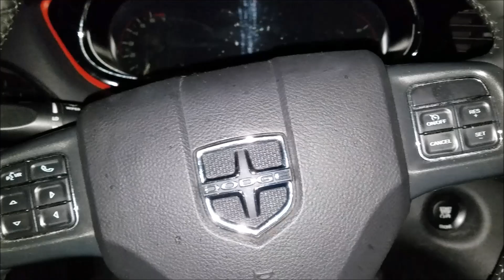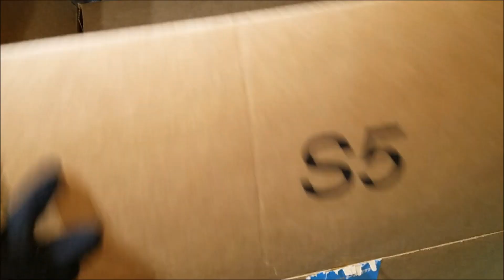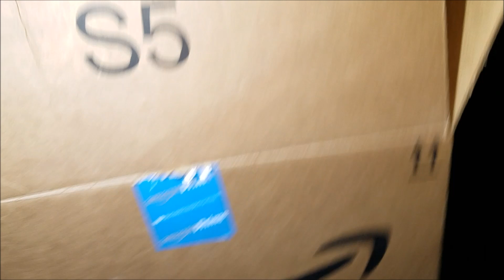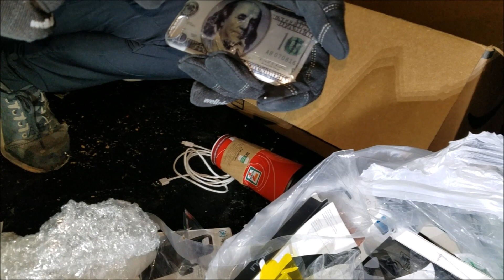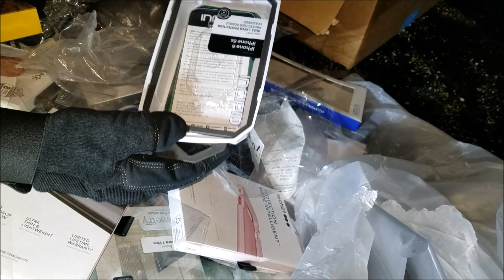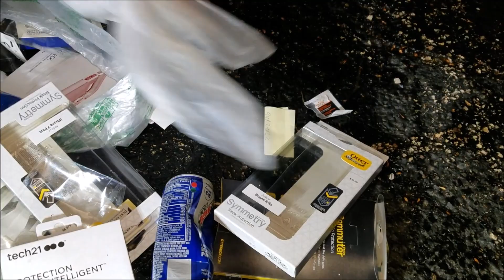(REMODELING) APPLE STORE ELECTRONICS JACKPOT!! Dumpster Diving At Apple Store!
DUMPSTER DIVING AT THE APPLE STORE! HUGE APPLE ELECTRONICS HAUL! APPLE STORE REMODELING MEANS FREE, EXPENSIVE APPLE PRODUCTS!